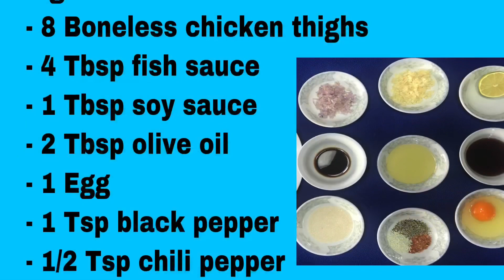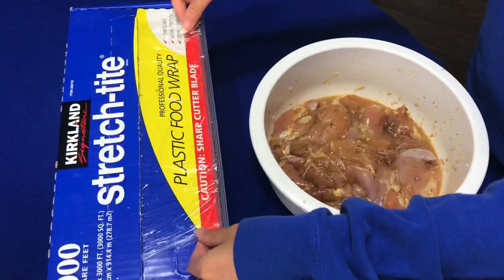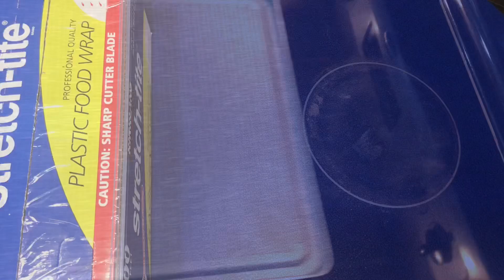Grilled boneless chicken thighs ( Bắp đùi gà rút xương nướng chảo)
Here is the ingredients list :
- 8 boneless chicken thighs
- 4 tbsp fish sauce
- 1 tbsp soy sauce
- 2 tbsp olive oil
- 1 egg
- 1 tsp black pepper
- 1/2 tsp chili pepper
- 1/2 tsp mushroom seasoning
- 1.5 tbsp light brown sugar
- 1.5 tbsp minced shallots
- 1.5 tbsp minced garlic
- 1/2 lime (juice)